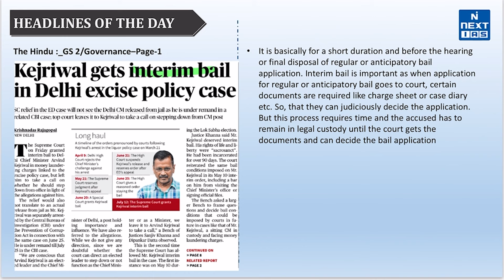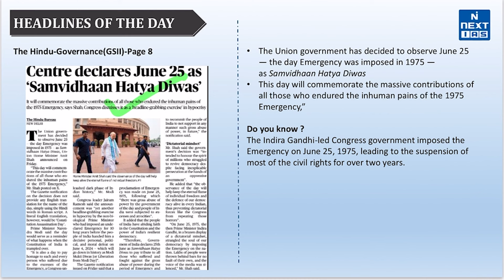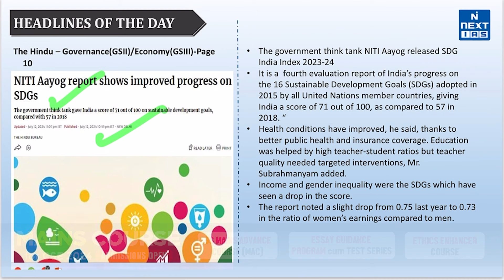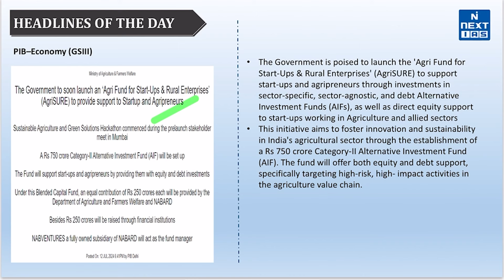13 July Daily UPSC Current Affairs 2024 | News Headlines Today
Dear Aspirants, Reading newspapers and critically analyzing relevant articles is the most important element of UPSC Civil Services Exam preparation.

The best source of daily current affairs study material is newspapers, and experts believe that THE HINDU,  The Indian EXPRESS, Mint, and Press Information Bureau (PIB) are invaluable in this regard. If you're looking for a good source to cover daily current affairs for the Civil Services Exam (CSE), look no further.

Keep Learning!